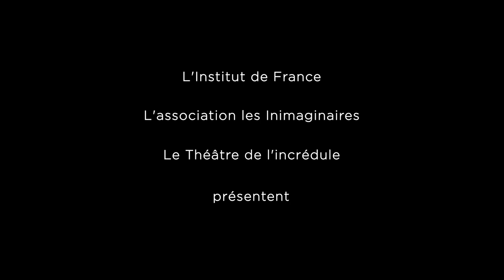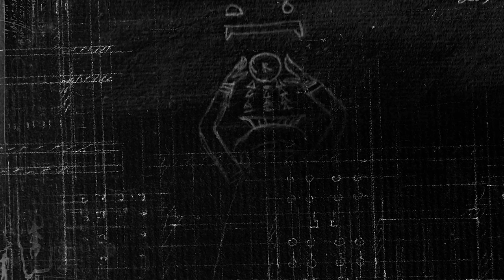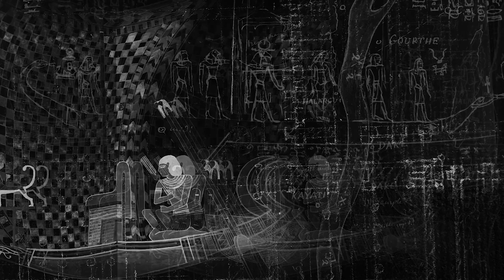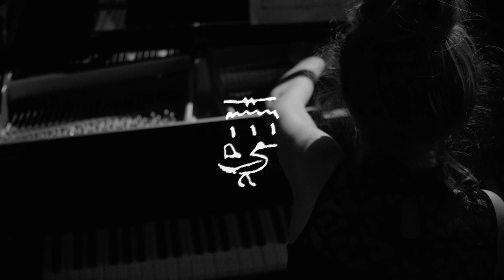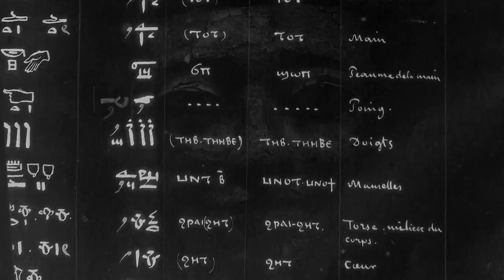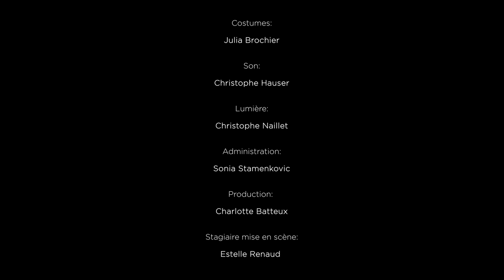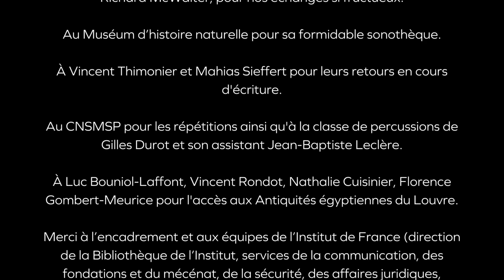La nuit des hiéroglyphes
Pour célébrer le bicentenaire du déchiffrement des hiéroglyphes par Jean-François Champollion, France Mémoire, le service des commémorations nationales et des anniversaires historiques de l'Institut de France, a commandé au comédien et metteur en scène Benjamin Lazar ainsi qu’au compositeur David Chaillou un spectacle scénique, musical et visuel original intitulé « La nuit des hiéroglyphes ». Ce spectacle a été créé dans l’auditorium André et Liliane Bettencourt le mardi 27 septembre 2022, jour anniversaire de la présentation par Champollion de sa découverte à l’Institut de France.